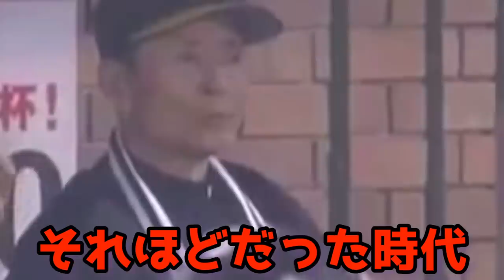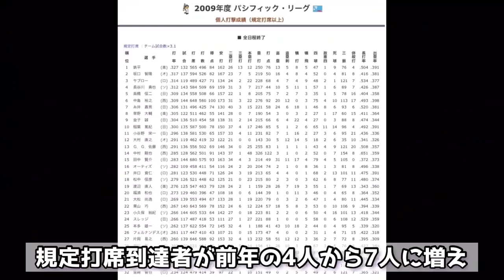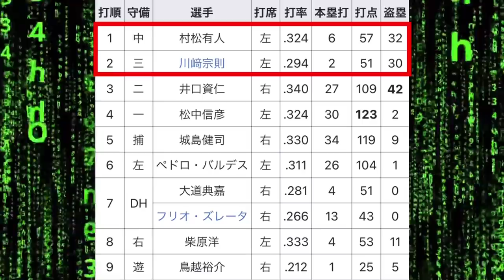【いまでは考えられない】ソフトバンクがそれほどだった時代。2000年代後半を振り返る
先日、2020年日本シリーズで巨人を4タテし、4年連続日本一。いまや敵なしの福岡ソフトバンクホークス。しかし2000年代後半は2008年に最下位になるなど"それほど"だった時代があったんです。

【SNS】

【音源】